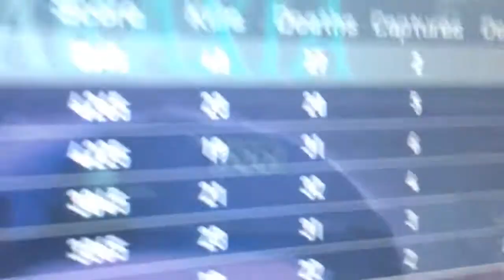BEST CALL OF DUTY PLAYER (3)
OMG MLG STATUS